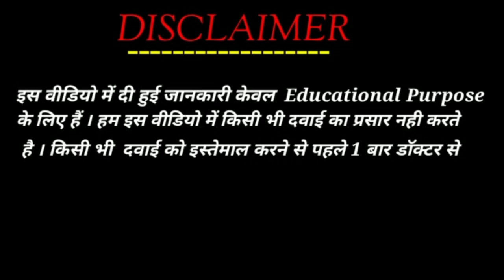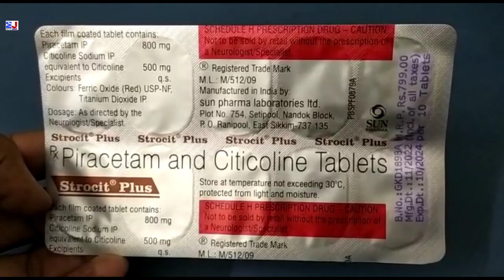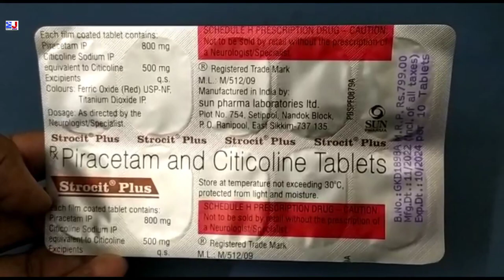Strocit Plus Tablet | Piracetam and Citicoline Tablets | Strocit Plus Tablet Uses Side effects Dose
Strocit Plus Tablet | Piracetam and Citicoline Tablets | Strocit Plus Tablet Uses Side effects Dose Benefits Review in Hindi
Strocit Plus Tablet Uses in Hindi

kindly note